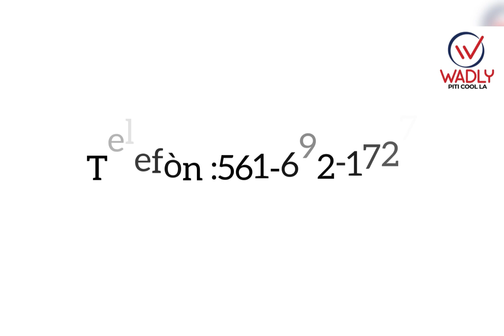Kroos ak Real yon bèl istwa damou /Mbappé fè yon gwo demand ak Real /Lautaro Martinez kontinye ...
🟣Inter milan rete sou yon trè bon seri nan Seri a sezon sa .

🔵Se premye fwa Mallorca reyalize sa nan karyèl pandan 21 lane kel egziste .

🟢Tony Kroos gen yon lonjevite entèresan ak ekip Real Madird la .

🔴Liverpool swete ranfòsel nan plizyè pòs pou sezon kap vini an .

🔵Federico Chiesa kapab kite ekip Juventus la sezon kap vini an .

🔴Lautaro Martinez kontinye ap antre nan istwa Inter Milan .